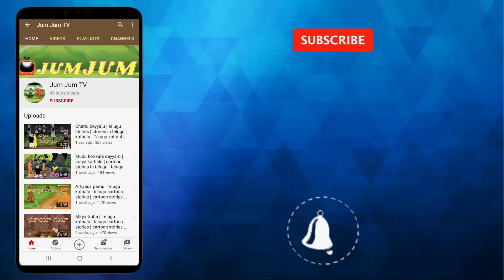పొలిమేర దెయ్యం PART 5 | horror stories in telugu | Ghost stories in telugu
| horror stories in telugu | telugu horror stories | gost stories in telugu
telugu stories